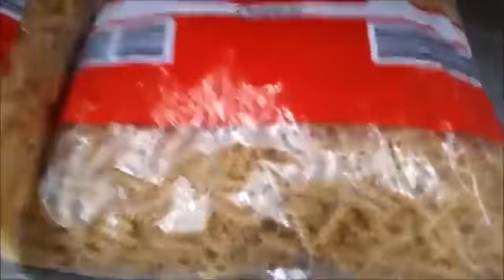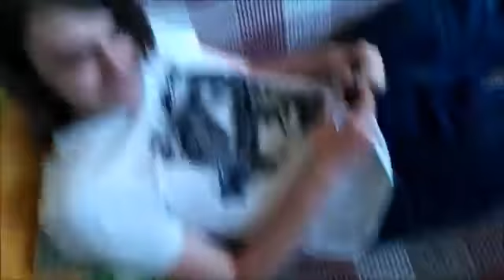5кг макарон на др Bовы